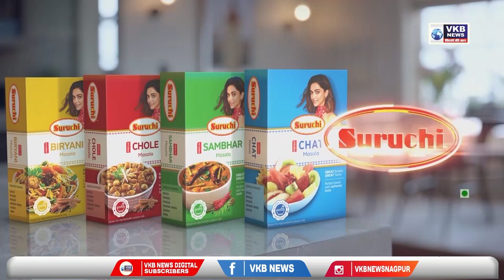भारतीय संविधान सम्मान यात्रेचे आयोजन